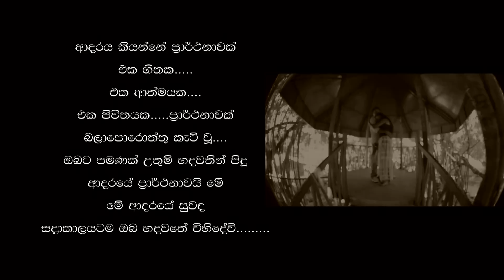Shammi & Ujith Pre Wedding // Studio-S Cinematography